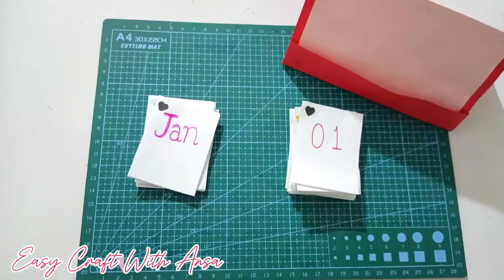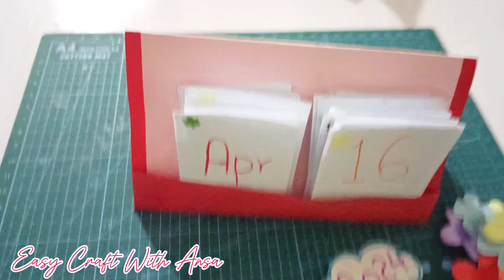"DIY Paper Calendar: Easy and Creative Tutorial!"/DIY Paper Calendar📅 / Back to school / School hack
In this video, I'll show you how to create your very own DIY paper calendar from scratch! This fun and easy project is perfect for staying organized and adding a personal touch to your daily planning. I'll guide you step-by-step through the process, using simple materials you probably already have at home. Whether you want a calendar for your desk, wall, or as a gift, this tutorial has got you covered. Let's get crafting and make something beautiful together!